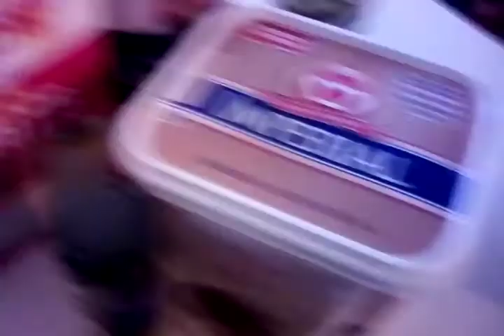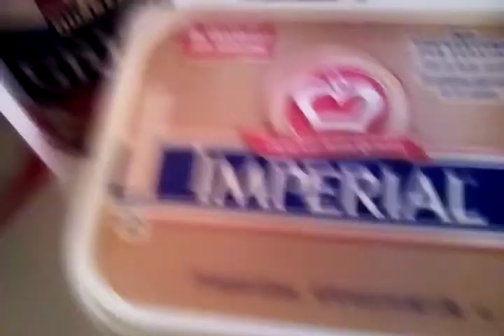Making Buttery Grits & More & Speaking On Coronavirus & Other Topics